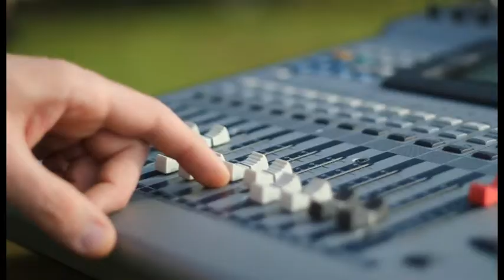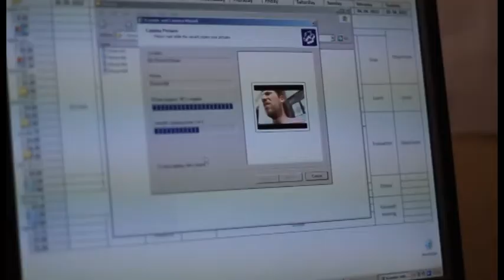OTOKDaily - Chapter #3 - Point of view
Otok Daily multimedia training course.

PiNA production 2012